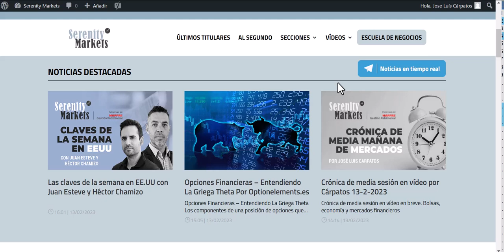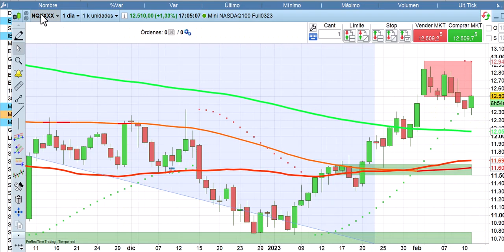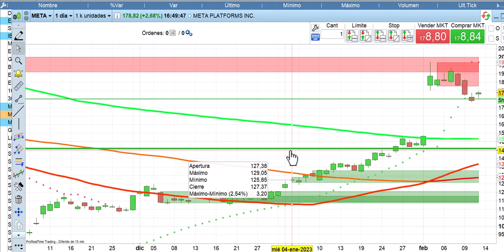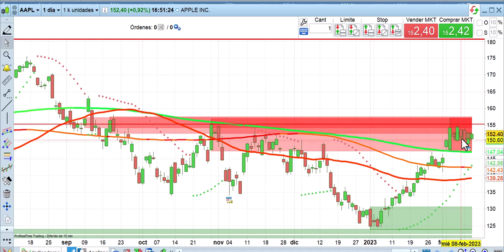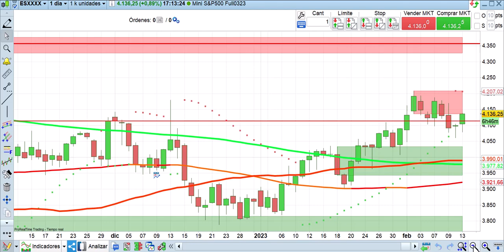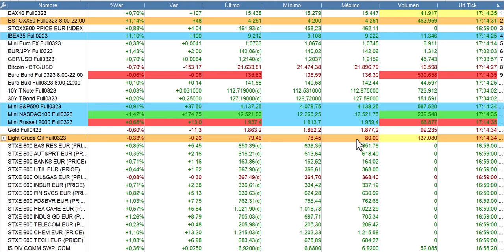Crónica de cierre bolsas, economía y mercados 13 2 2023 Cárpatos